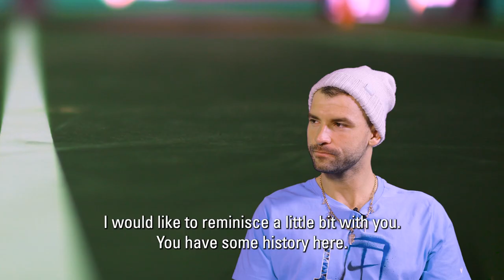ABN AMRO Open memories: Grigor Dimitrov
Grigor Dimitrov looks back on when he gets a wildcard here in Ahoy. A beautiful memory for sure 🙌